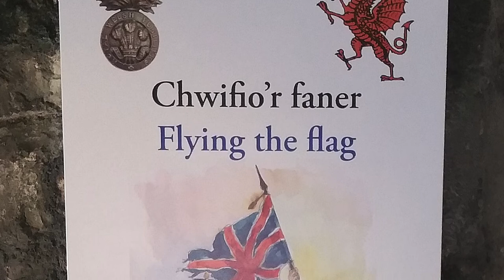Painting the Royal Welch Fusiliers raising the Flag Colours in battle for the RWF Museum time-lapse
Here is a time-lapse of my art showing the Royal Welch Fusiliers in battle raising the Flag Standard 'Colours' to rally troops and raise morale in the heat of the fight.To the stirring tune of the 1812 Overture.

This piece of art was produced for the RWF Museum;

and is part of their display used in banners within the Royal Welch Fusiliers Regimental Museum for visitors to view as they travel through the collection. Other paintings were produced for the RWF Regimental Museum so check the playlist for the other images.